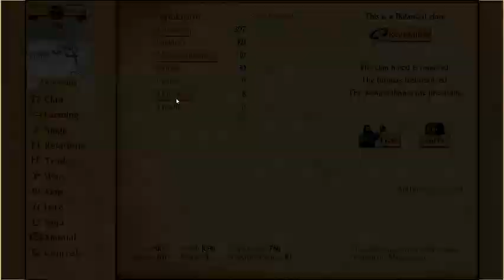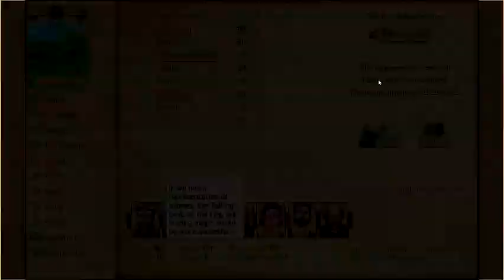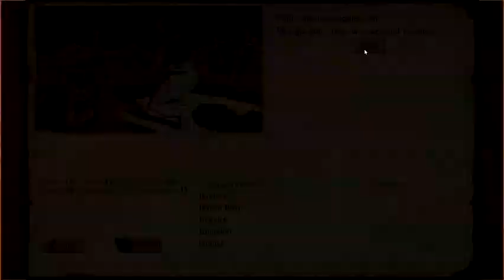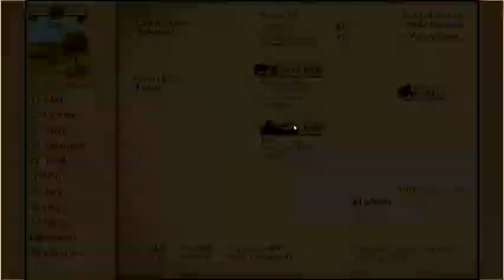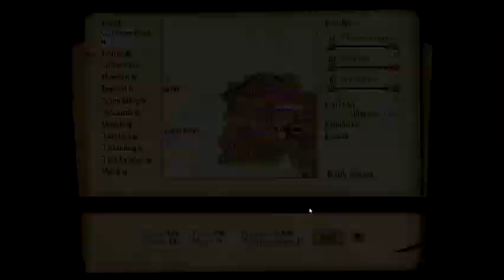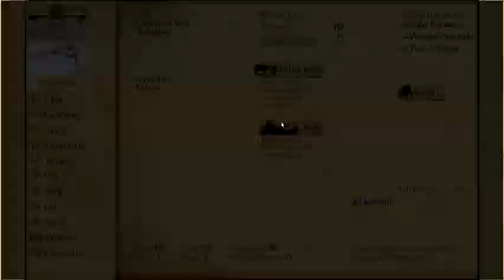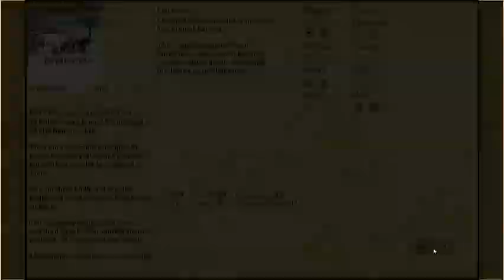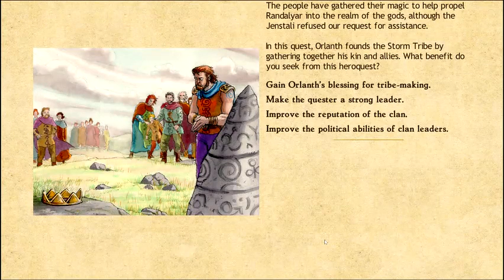snuzisleeps - Stream 668 Part 2/2 - King of Dragon Pass